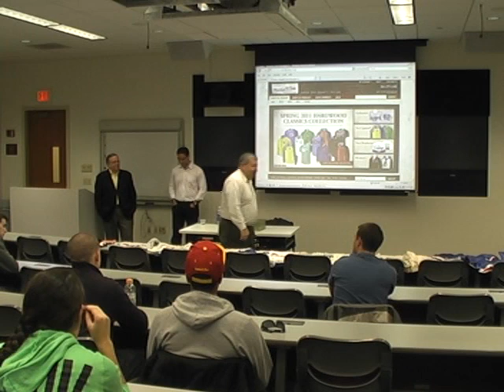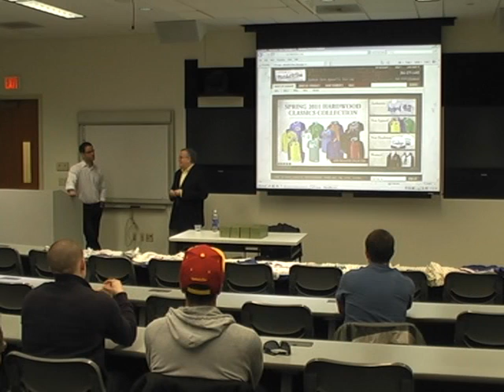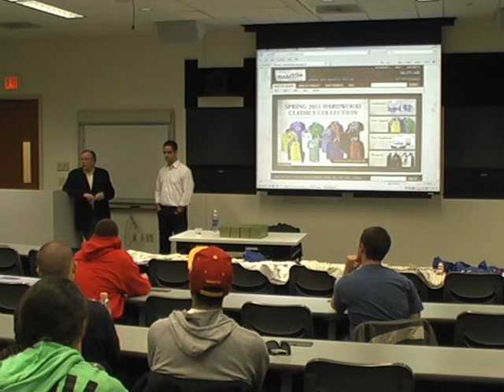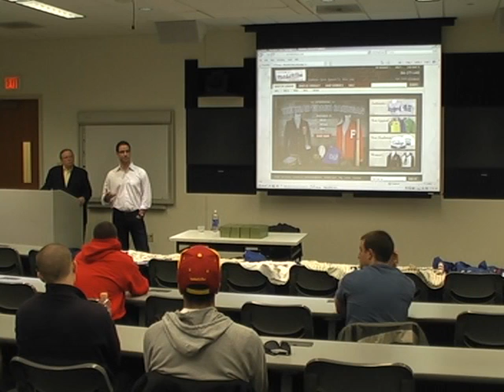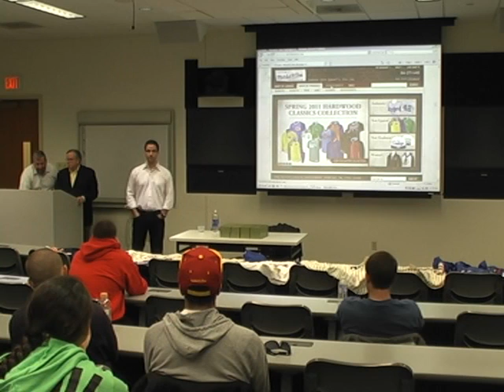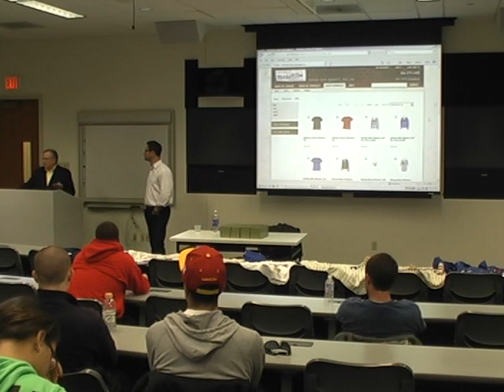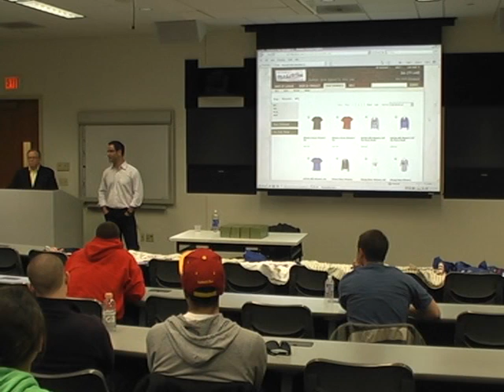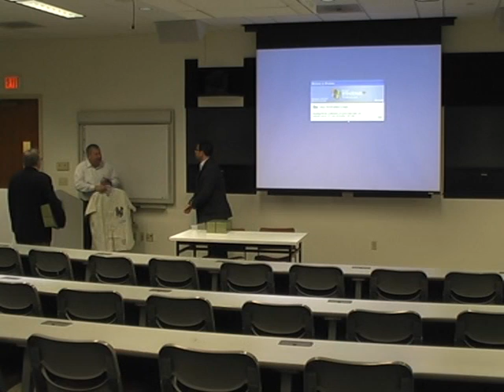Peter Capolino and Sean McKinney Speak at SJU 3-29-11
Peter Capolino and Sean McKinney from Mitchell & Ness Nostalgia Company speak to a class at Saint Joseph's University.